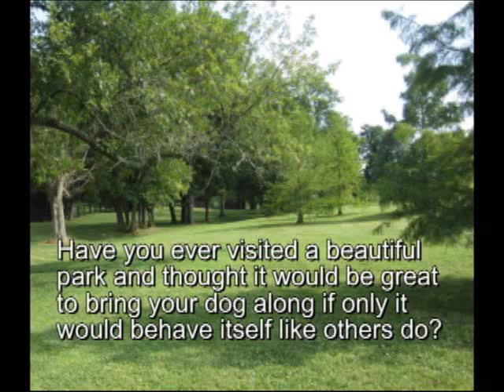dog training campbells canine camp Washington DC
Dog training dog boarding Campbell's Canine Camp Serving the Washington DC Metro Area and more.